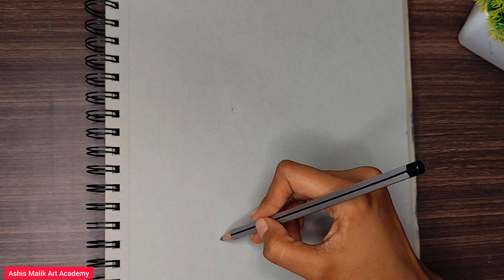How to draw Maa Durga/ How to use oil pastel/ Durga Puja special drawing Tutorial step by step